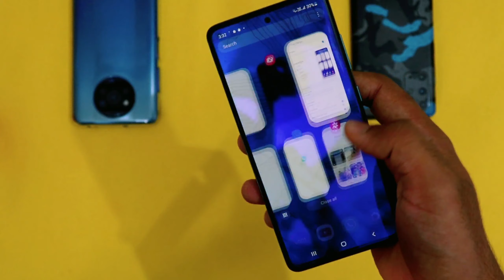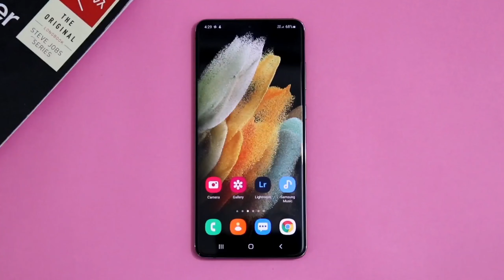Samsung Galaxy A51 One Ui 3.5 Update😱 Samsung A51 New Update One Ui 3.5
Samsung One Ui 3.1/3.0 Deep HIDDEN Features😱| Samsung M51,A51,A50,A50s,M21,M31,M31s,M11,A30,F42,A21s

New Software Update for Samsung Galaxy | For A50,A51,A70,A71,A20,A30,A10,A70s,A50s,M21,M31,M10,A21s

One Ui 3.1 Update Features

A50
A70
A20
A30
A10
A70s
A50s
M21
M31
M10
M11
A31

Samsung Galaxy A Series Receiving New Update

Samsung galaxy A Series & M Series

Your Queries -

1. Samsung Galaxy M21 New Update One Ui 3.5
2. Samsung Galaxy A51 New Update One Ui 3.5
3. Samsung Galaxy A71 New Update One Ui 3.5
4. Samsung Galaxy M31 New Update One Ui 3.5
5. Samsung Galaxy M51 New Update One Ui 3.5
6. Samsung Galaxy A50 New Update One Ui 3.5
7. Samsung Galaxy A30 New Update One Ui 3.5